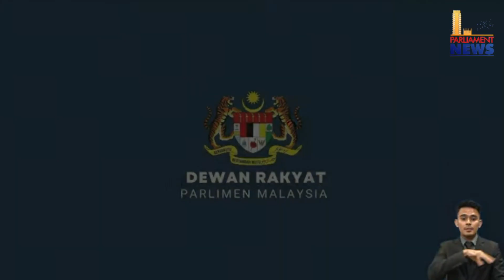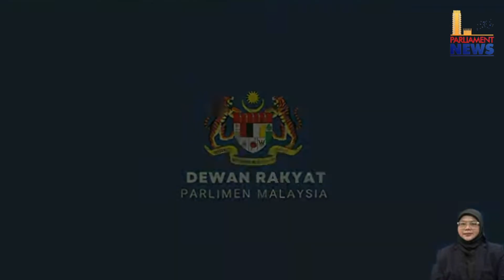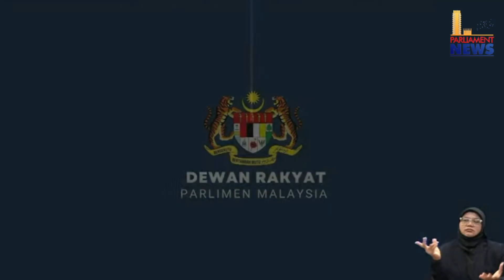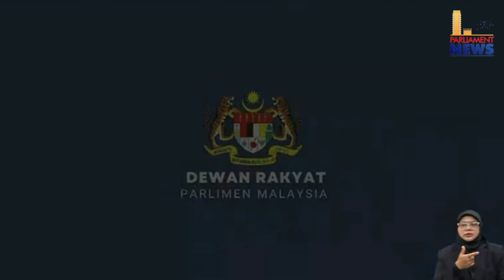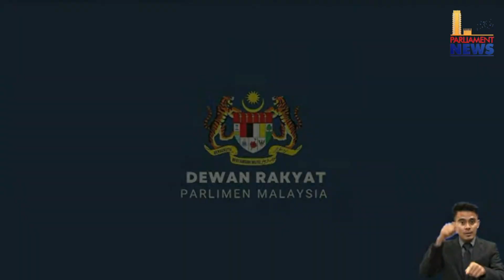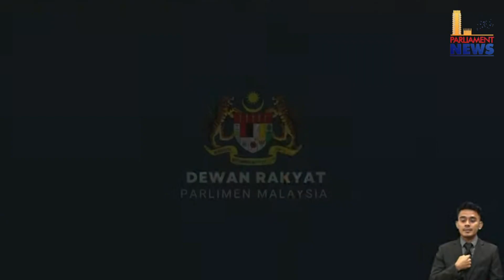Pengulunggan Kementerian Kewangan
YB Datuk Seri Haji Ahmad bin Haji Maslan
Timbalan Menteri Kewangan I